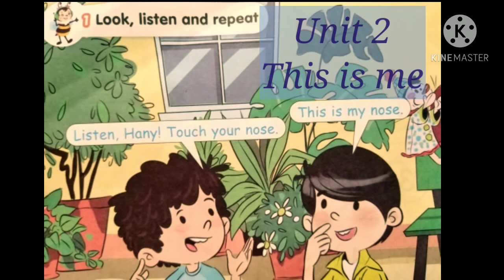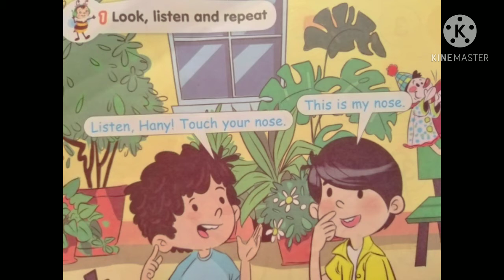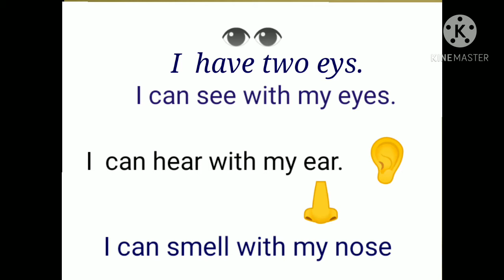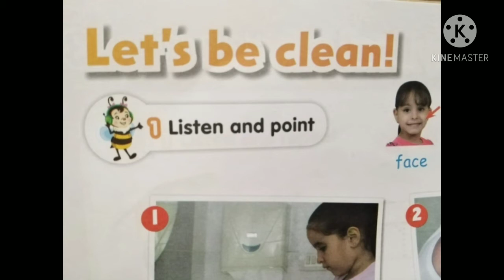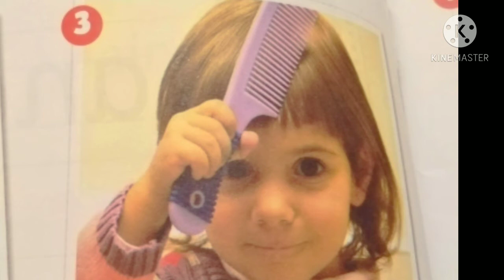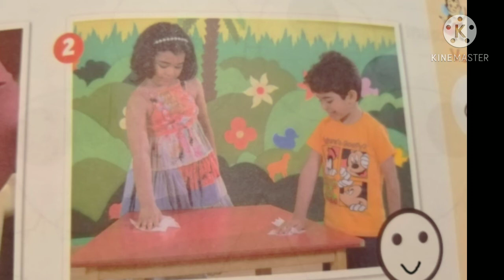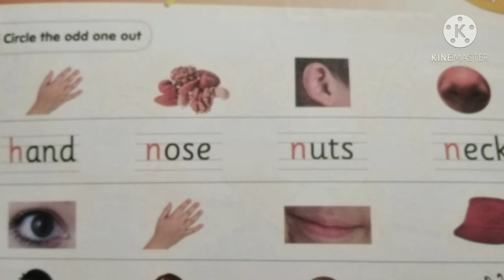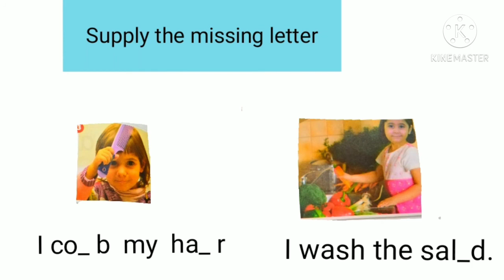ه كونكت أولى ابتدائي الثانيه unit 2 connect منهج كونكت أولي ابتدائي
الوحده الثانيه منهج الأساسي connect
للصف الأول الابتدائي
وبإذن الله حكمل باقي اليونتس لبقى الصفوف الكتاب الأساسي والهاي ليفل بإذن الله
Connect
Connect 1
انجلش الصف الأول الابتدائي
سنه اولى ابتدائي
لغه انجليزيه للصف الأول الابتدائي المنهج الجديد

ه
انجليزي رابعه ابتدائي

كونكت بلس رابعه ابتدائي الوحده الأولى
What can  I do?
Connect plus juiner 4
Unit 1
Connect

منهج الانجليزي الجديد لرابعه ابتدائي
لغات
منهج اللغات كونكت رابعه ابتدائي

Unit 1
Connect

Unit 1
Connect

Unit 1
Connect

Unit 1
Connect

Unit 1
Connect

لغات
منهج اللغات كونكت رابعه ابتدائي    كونكت رابعه ابتدائي
كونكت رابعه
انجليزي رابعه ابتدائي

Unit 1
Connect

Unit 1
Connect

Unit 1
Connect

Unit 1
Connect

Unit 1
Connect

Unit 1
Connect

لغات
كونكت رابعه
انجليزي رابعه ابتدا

Unit 1
Connect

Unit 1
Connect

Unit 1
Connec

ه
انجليزي رابعه ابتدائي

Unit 1
Connect

Unit 1
Connect

Unit 1
Connect

Unit 1
Connect

Unit 1
Connect

Unit 1
Connect

لغات
كونكت رابعه
انجليزي رابعه ابتدائي

Unit 1
Connect

Unit 1
Connect

Unit 1
Connect

Unit 1
Connect

Unit 1
Connect

كونكت بلس رابعه ابتدائي